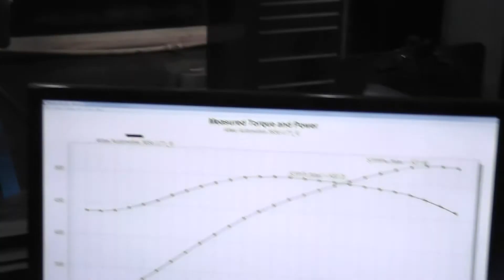Golen Engine 383ci LT1 Dyno for Allies Auto